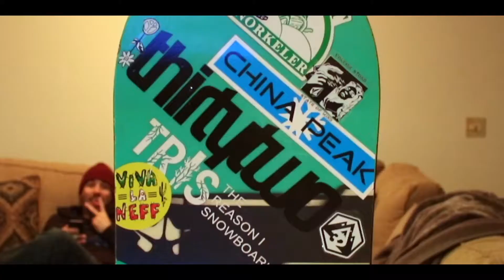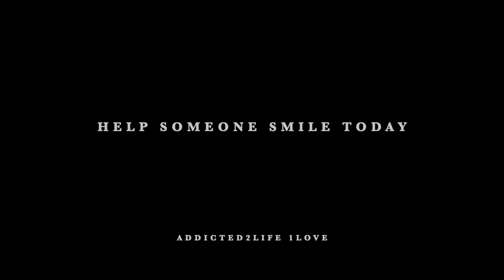Getting read for China Peak opening day 2019/2020 season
Happy Thanksgiving Party People!!! I’m truly thankful for all my friends and family that has had my back thru my darkest times... Friday is opening day for China Peak this winter season, hope to see you up there... I can’t wait to slide sideways, ITS BEEN TO LONG ✌️